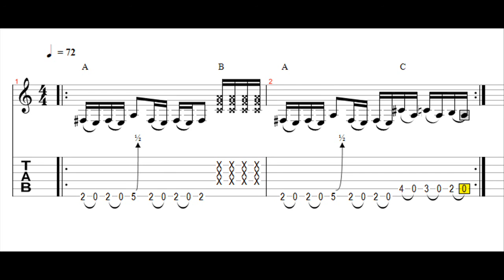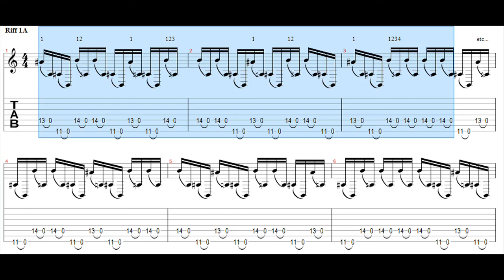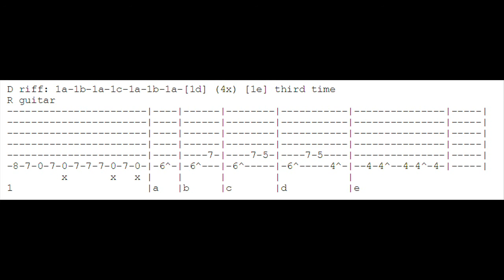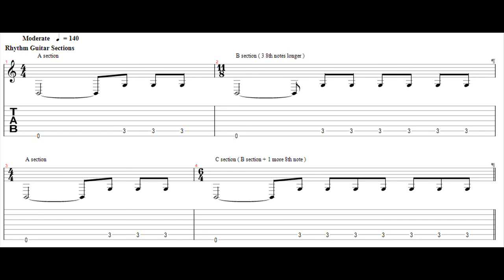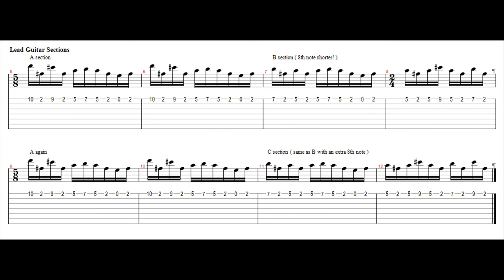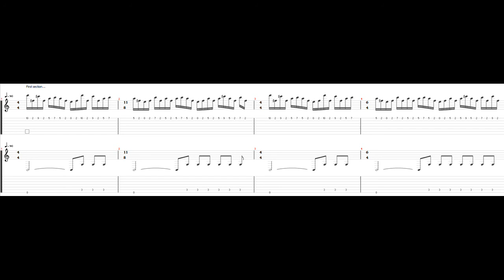Riff Analysis - ABAC riffs in Meshuggah and Cloudkicker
Nice to do some proper teaching on the channel again, hope you find this interesting! Leave me any suggestions in the comments. :)